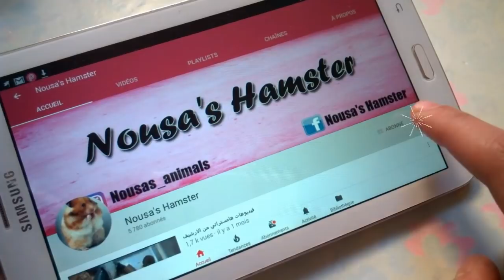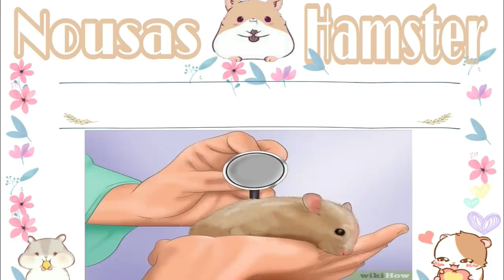تساقط شعر الهامستر : أسبابه و الوقاية منه